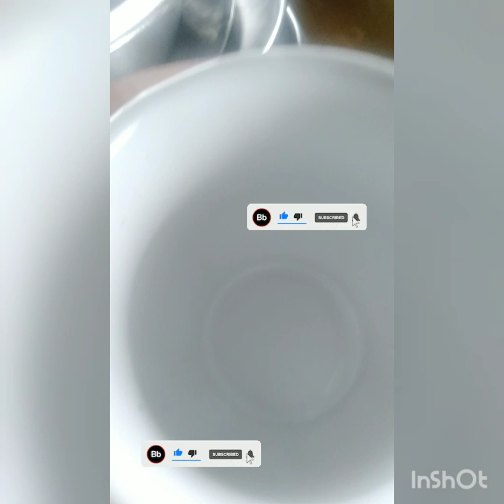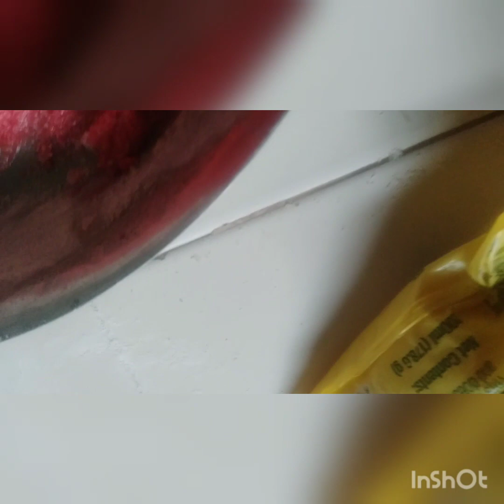khajuri the Indian kokniresipe